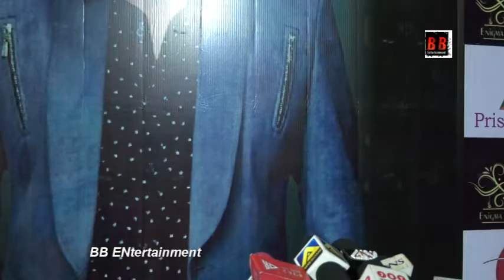Saurabh Sharma producer grand birthday party